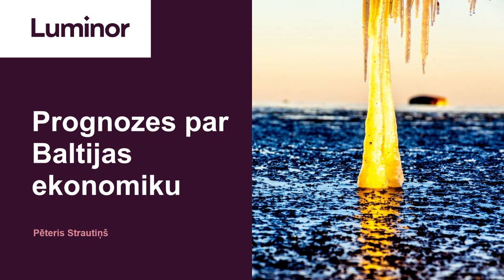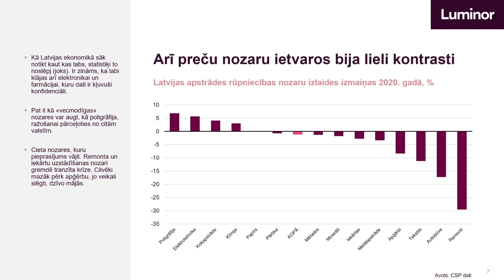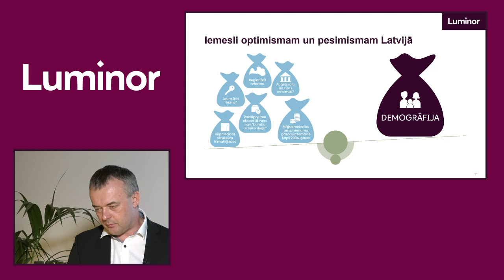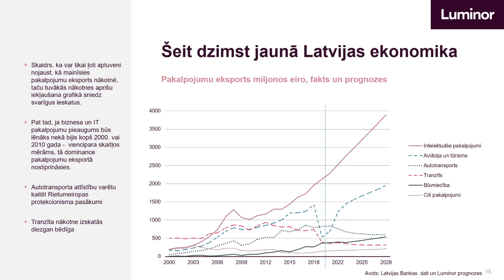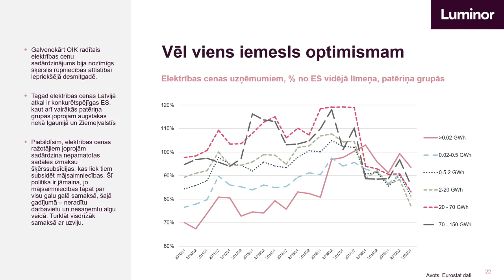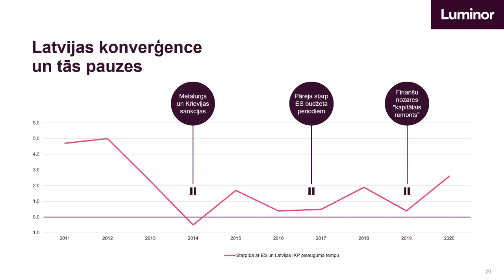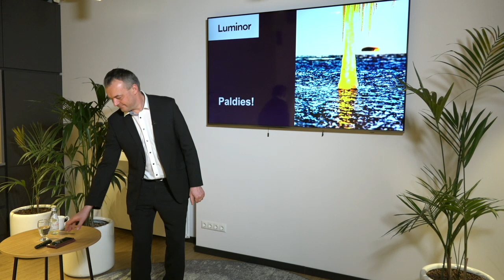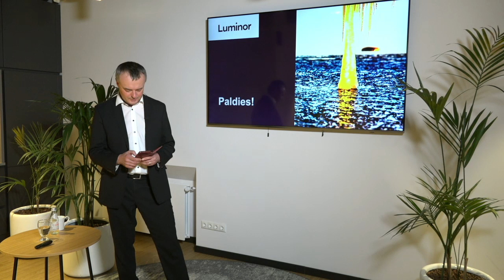Latvijas un Baltijas ekonomikas apskats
📊 Esam noguruši no pandēmijas radītajiem ierobežojumiem kā personīgajai dzīvei, tā ekonomikai. Taču tie vēl ne tuvu nav beigušies, tāpēc arī tautsaimniecības atgūšanās sāksies pakāpeniski. Savukārt nākamais gads varētu jau būt lielisks, turklāt nākotnē to varbūt atcerēsimies kā uz straujas izaugsmes perioda startu.
❓ Vai kā gandarījums par šobrīd piedzīvotajām grūtībām, kā arī pieticīgo un saraustīto Latvijas izaugsmi iepriekšējos septiņos gados, sagaidāma nākamā “lieliskā septiņgade”?
☝️ Luminor bankas ekonomists Pēteris Strautiņš iepazīstinās ar jaunāko Baltijas ekonomikas apskatu, skaidrojot Covid-19 ietekmi uz Latvijas, Lietuvas un Igaunijas ekonomiku, kā arī ieskicējot nākotnes prognozes:
✅ Kas pērn sargāja Latvijas ekonomiku no tik dziļa krituma kā Eiropā kopumā?
✅ Kas bremzēs atgūšanos šogad?
✅ Kāpēc nākamgad varētu būt straujākā izaugsme 15 gados?
✅ Ekonomikas struktūras pārmaiņas, kas rada iespēju panākt ilgstošu izrāvienu
✅ Vai un kā turpmākai Latvijas ekonomikas izaugsmei var palīdzēt mājokļu tirgus attīstība?